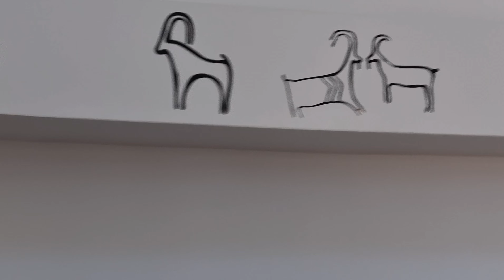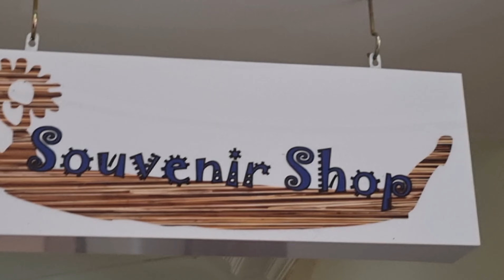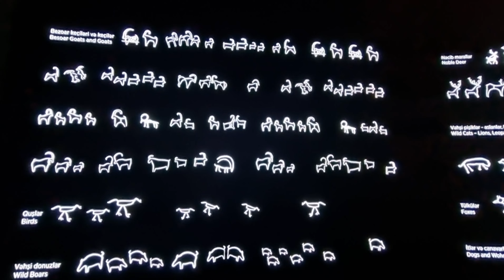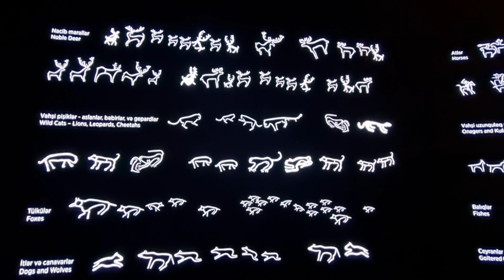아제르바이젠의 고부스탄 박물관